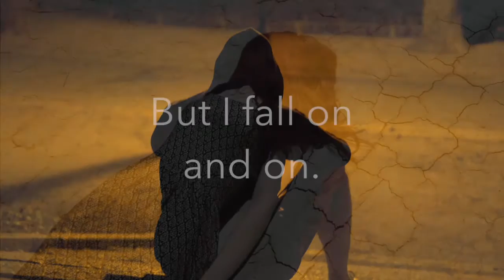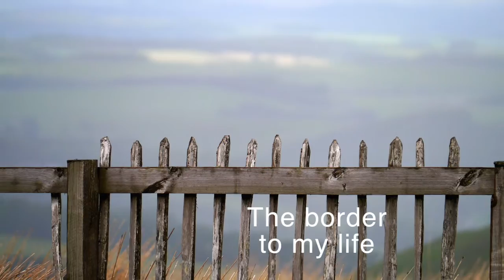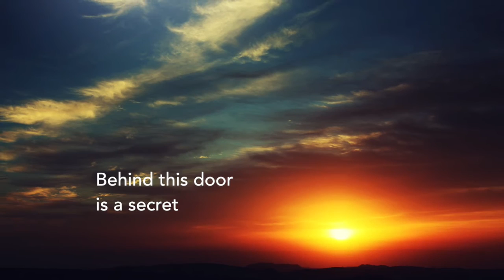I Fell Apart [feat. Kristin Dilper] - Album "Reaching Limits" #01 - Magnus Reichel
READ DESCRIPTION

Das erste Lied aus meinem 5. Album habe ich gemeinsam mit Kristin Dilper aufgenommen. Vielen Dank für die Zeit und deine klare und schöne Stimme!
Das Stück ist als Credit-Song für ein Filmprojekt gedacht, weshalb der Text sehr auf den Inhalt des Filmes zugeschnitten ist.
Es geht um Menschen, die in verschiedenen Situationen an ihre Grenzen stoßen.
Im Film "singt" eine Krebskranke, die den Ausgang ihrer Krankheit noch nicht kennt. Dadurch werden die Lyrics noch leichter verständlich.
Kritik ist wie immer erwünscht :)

Titel: I Fell Apart
Album: Reaching Limits
Spurnummer: 01

Musik + Text: Magnus Reichel
Gesang: Kristin Dilper

Lyrics:

I fell apart
In this world of surrender.
I want a new start.
Or myself as a bitter-ender.
But I fall on and on.

Is this my beginning?
Or my end?
My path went asunder.
A rock on my way.
Step the door
Or stay alone?

the border to my life.
It’s the last chance for hope
Like a spark in the void.

This room of life scares me.
I wonder what’s next.
Behind this door is a secret
Good or God
Can I afford?